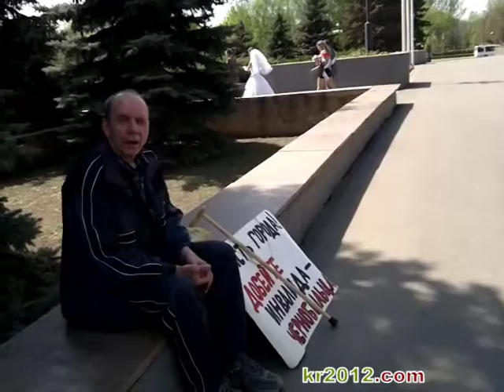В.Денисюк, голодування, Кривий Ріг 3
26 квітня 2012 року перед будівлею Криворізького міськвиконкому розпочав безстрокове голодування учасник ліквідації аварії на Чорнобильській АЕС Валерій Федорович Денисюк.